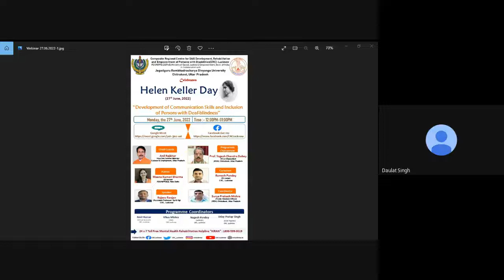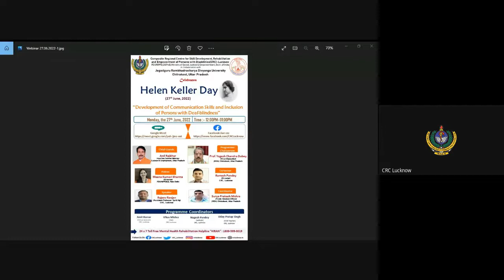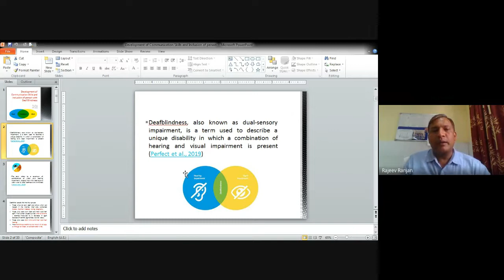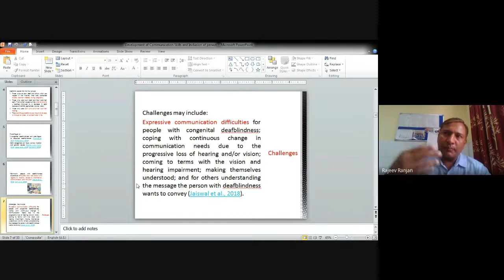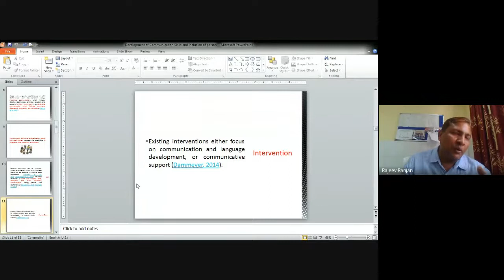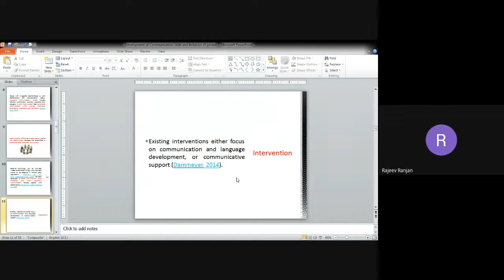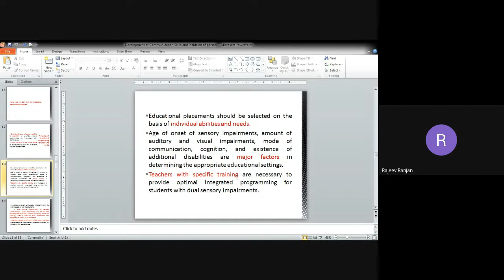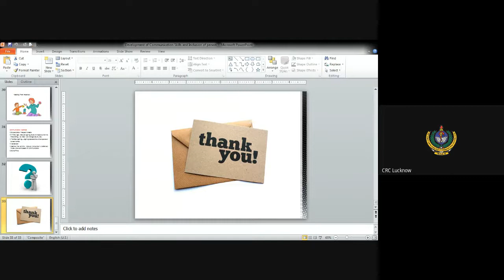Celebration of "Helen Keller Day"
Composite Regional Centre for Skill Development, Rehabilitation and Empowerment of Persons with Disabilities (CRC)-Lucknow (PDUNIPPD, DEPwD, Ministry of Social Justice & Empowerment, Govt. of India) in collaboration with Jagadguru Rambhadracharya Divyanga University, Chitrakoot, Uttar Pradesh celebrated “Helen Keller Day”, Monday, the 27th June, 2022, From 12:00PM-01:00PM.